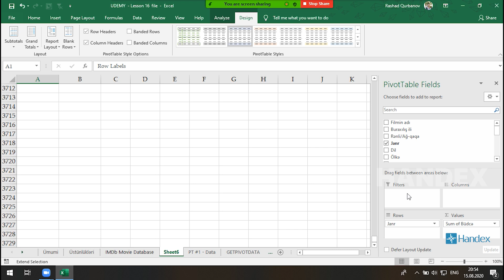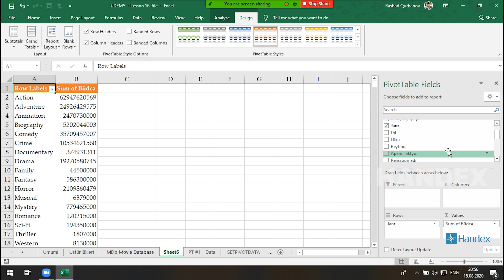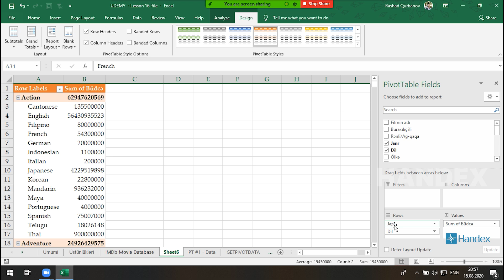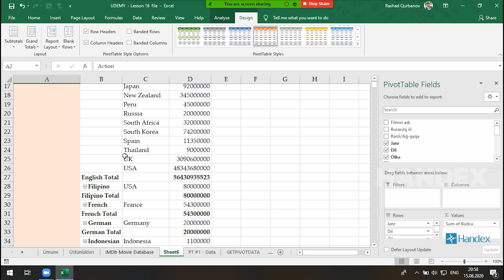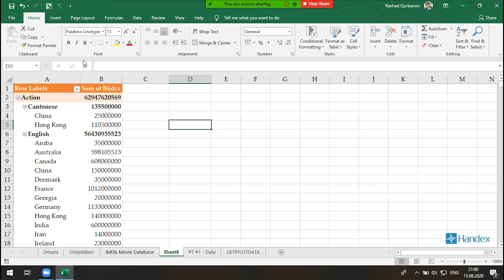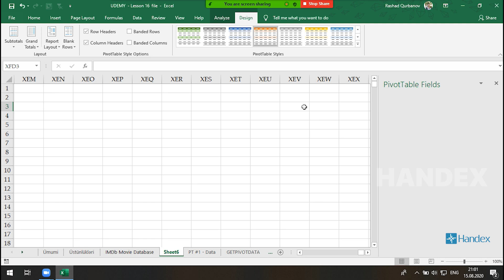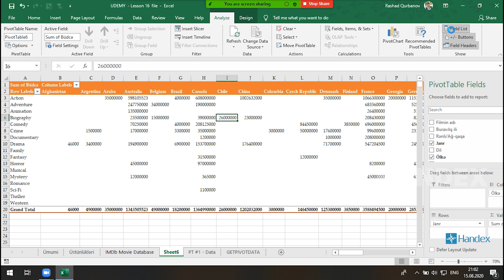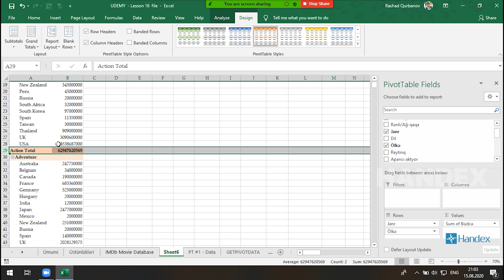Excel dərsləri - 14.7 Excel Pivot Table - Design menyusu | Design menu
🔍 Pivot Table – Design menyusu nədir və necə istifadə olunur?
Bu videoda Pivot Table-in görünüşünü istədiyiniz kimi tənzimləməyə imkan verən Design menyusu ilə tanış olacaqsınız. Pivot Table-i vizual baxımdan daha oxunaqlı və peşəkar etmək üçün bu menyunun funksiyalarını addım-addım izah edirik.

✅ Bu videoda öyrənəcəksiniz:

Design menyusu haradadır və necə aktivləşir
Pivot Table üçün müxtəlif dizayn tərzlərinin seçilməsi
Sətir və sütun başlıqlarının formatlanması
Bənd və cəmlərin vizual təqdimatı

👉 Excel-də hesabatlarınızı daha cəlbedici və strukturlaşdırılmış göstərmək üçün bu menyunu mütləq öyrənin!

English⬇️
🔍 Pivot Table – What is the Design menu and how to use it?
In this video, you will explore the Design menu in Pivot Tables, which helps you customize the look and feel of your reports. We walk you through the key features to make your Pivot Tables more readable and professional.

✅ In this video, you will learn:

Where to find and activate the Design menu
How to apply different built-in styles
Formatting row and column headers
Improving visual presentation of grouped data and totals

👉 Learn how to make your reports more visually appealing and structured using the Design menu in Excel!

Videolarımızı izlədiyiniz üçün təşəkkür edirik!

Əgər dərslərimiz sizə faydalı olduysa:
✅ Kanalımıza abunə olun 🔔
✅ Videonu bəyənin 👍
✅ Dostlarınızla paylaşın 📤

Şərhlərdə suallarınızı yaza bilərsiniz. Bütün şərhlər ekspertlərimiz tərəfindən cavabladırılır.

Sosial şəbəkələrdə bizi izləməyi unutmayın: ⤵️